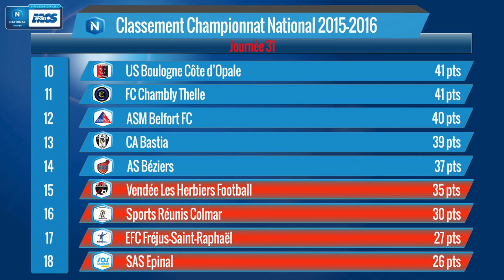J31 : ASM Belfort - US Avranches MSM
En dominant Belfort (1-4) grâce notamment à un doublé de son goleador Farid Beziouen et trois buts marqués en six minutes l'US Avranches a fait un pas de plus vers le maintien. La dynamique est moins bonne pour l'équipe de Belfort comme le précise avec son franc-parler Maurice Goldman, l'entraîneur Belfortain, dans sa réaction d'après-match.